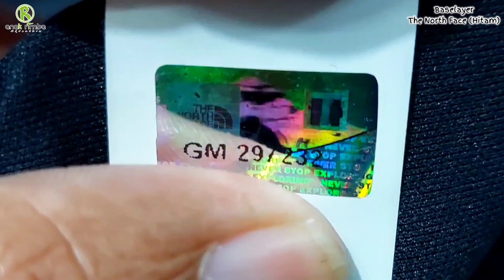BASELAYER TNF HITAM KAOS ADVENTURE YANG NYAMAN DAN CEPAT KERING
Baselayer kaos The Nort Face
Warna : Hitam

ANAK RIMBA ADVENTURE PUSAT SAMIRONO,
PERSEWAAN DAN PENJUALAN ALAT ALAT CAMPING DAN OUTDOOR
BASE CAMP :
Samirono CT VI No.152 RT 08, RW 03, CATURTUNGGAL, DEPOK, SLEMAN, YOGYAKARTA. 55281
(belakang Indomaret Poin UNY)

(TELEPHONE, WA)

(TELEPHONE, WA)